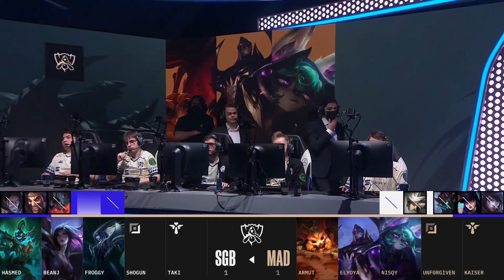MAD vs SGB｜2022 World Championship Play-In Stage Day 5 Match 1 Game 3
2022 World Championship Play-In Stage Day 5 Match 1 Game 3
MAD Lions vs Saigon Buffalo

▼Worlds 2022専用チアボード テンプレート

【World Championship 2022 概要】
「リーグ・オブ・レジェンド World Championship（通称Worlds）」は毎年開催されている最高峰の国際トーナメントで、全世界のトップチームが一堂に会し、サモナーズカップを掲げる栄誉と世界チャンピオンの座を賭けて争います。世界各地の12リーグに所属する100以上の「リーグ・オブ・レジェンド」プロeスポーツチーム、そしてそこに所属する800名を超えるプロ選手たち全員が、一年をかけてこのトーナメントへの出場を目指しているのです。このイベントは毎年異なる地域で開催されており、今年は北アメリカの4つの都市で大会の各ステージが開催されます。

‹開催期間›
・プレイインステージ：日本時間9月30日～10月5日
・グループステージ：日本時間10月8日～11日＆10月14日～16日
・準々決勝：日本時間10月21日～24日
・準決勝：日本時間10月30日～31日
・決勝：日本時間11月6日

‹出演者›
実況・解説：eyes、Revol、katsudion、Lillebelt、Jaeger、Recruit